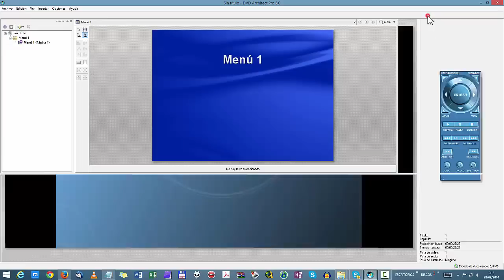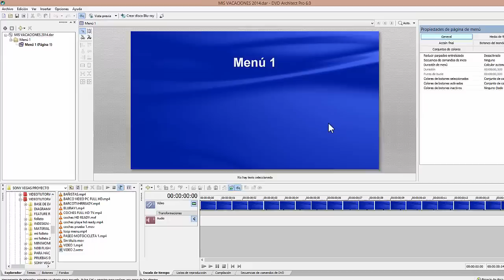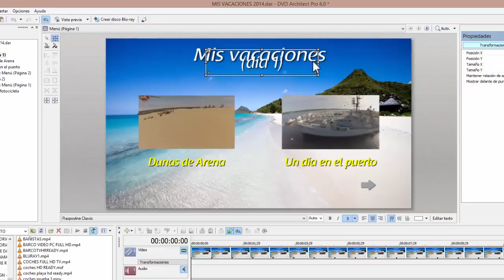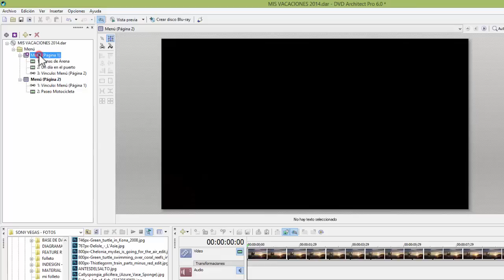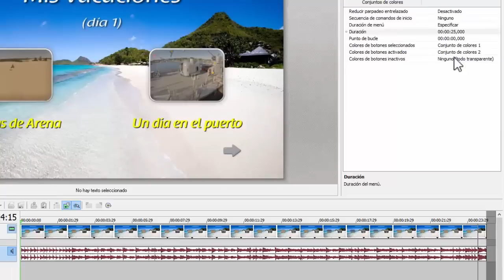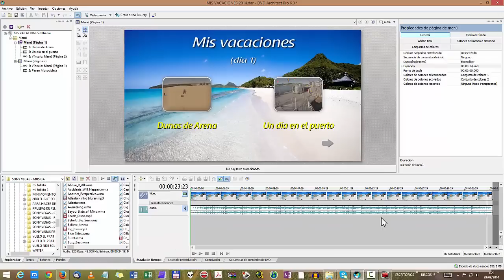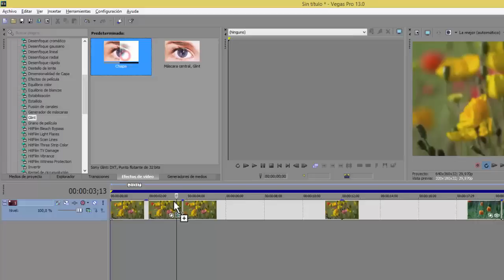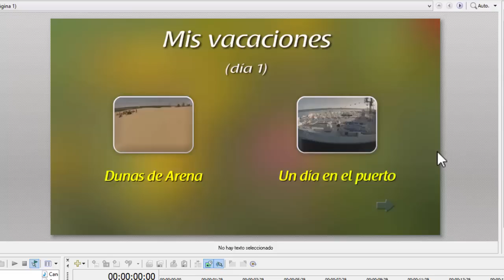DVD ARCHITECT PRO Paso a Paso - Crear menus interactivos para DVD o Bluray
En este videotutorial te enseño como crear un DVD o Bluray interactivo, explicandolo paso a paso, con botones que muestren videos en miniatura, fondos animados con video o fotos, musica, bucles de repetición y total interactividad con el mando a distancia de tu reproductor DVD o Bluray. Aprenderás a crearte un disco con aspecto totalmente profesional y a reproducirlo en tu PC o en cualquier reproductor de DVD o Bluray de sobremesa conectado a la TV.